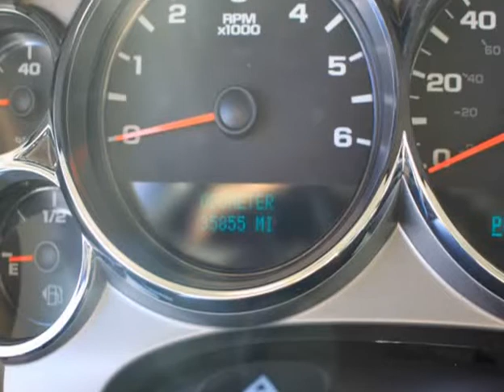2013 Chevrolet Silverado 2500HD 4WD/35Km/Crew Cab (HONOLULU, Hawaii)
4 WHEELS AUTO LLC
1299 HART ST
HONOLULU